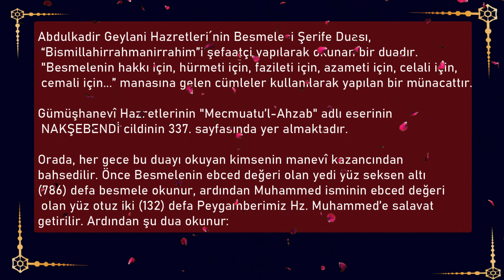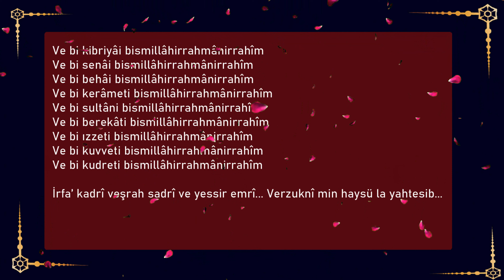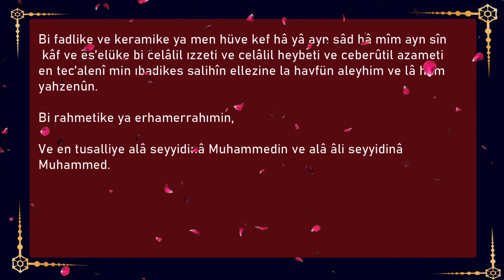Besmele i Şerife Duası Abdülkadir Geylani Hazretlerinin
Değerli kardeşimiz,

Abdulkadir Geylani Hazretleri´nin Besmele-i Şerife Duası, “Bismillahirrahmanirrahim”i şefaatçi yapılarak okunan bir duadır. "Besmelenin hakkı için, hürmeti için, fazileti için, azameti için, celali için, cemali için...” manasına gelen cümleler kullanılarak yapılan bir münacattır.

Gümüşhanevî Hazretlerinin "Mecmuatu’l-Ahzab" adlı eserinin NAKŞEBENDİ cildinin 337. sayfasında yer almaktadır.

Orada, her gece bu duayı okuyan kimsenin manevî kazancından bahsedilir. Önce Besmelenin ebced değeri olan yedi yüz seksen altı (786) defa besmele okunur, ardından Muhammed isminin ebced değeri olan yüz otuz iki (132) defa Peygamberimiz Hz. Muhammed’e salavat getirilir. Ardından şu dua okunur:

Bismillahirrahmanirrahim.

Allahümme inni es’elüke bi hakkı bismillahirrahmanirrahim.

Ve bi hurmeti bismillahirrâhmânirrahim
Ve bi fadli bismillahirrâhmanirrahim
Ve bi azameti bismillâhirrahmânirrahim
Ve bi celâli bismillâhirrahmânirrahim
Ve bi cemâli bismillâhirrahmânirrahîm
Ve bi kemâli bismillâhirrahmânirrahîm
Ve bi heybeti bismillâhirrahmânirrahîm
Ve bi menzileti bismillâhirrahmânirrahîm
Ve bi melekûti bismillâhirrahmânirrahîm
Ve bi ceberûti bismillâhirrahmânirrahîm
Ve bi kibriyâi bismillâhirrahmânirrahîm
Ve bi senâi bismillâhirrahmânirrahîm
Ve bi behâi bismillâhirrahmânirrahîm
Ve bi kerâmeti bismillâhirrahmânirrahîm
Ve bi sultâni bismillâhirrahmânirrahîm
Ve bi berekâti bismillâhirrahmânirrahîm
Ve bi ızzeti bismillâhirrahmânirrahîm
Ve bi kuvveti bismillâhirrahmânirrahîm
Ve bi kudreti bismillâhirrahmânirrahîm

İrfa’ kadrî veşrah sadrî ve yessir emrî... Verzuknî min haysü la yahtesib...

Bi fadlike ve keramike ya men hüve kef hâ yâ ayn sâd hâ mîm ayn sîn kâf ve es’elüke bi celâlil ızzeti ve celâlil heybeti ve ceberûtil azameti en tec’alenî min ıbadikes salihîn ellezine la havfün aleyhim ve lâ hüm yahzenûn.

Bi rahmetike ya erhamerrahımin,

Ve en tusalliye alâ seyyidinâ Muhammedin ve alâ âli seyyidinâ Muhammed.